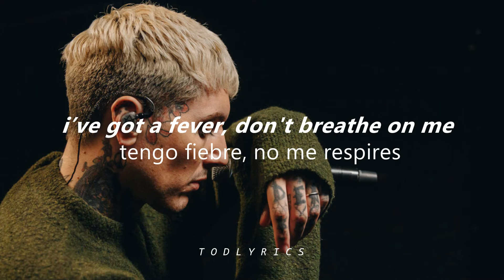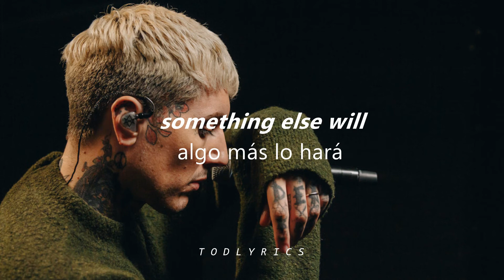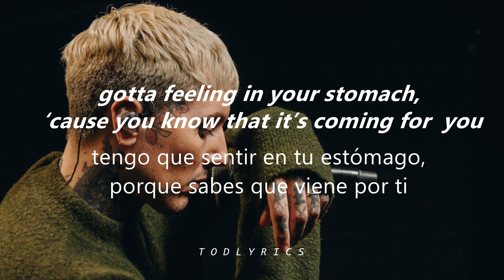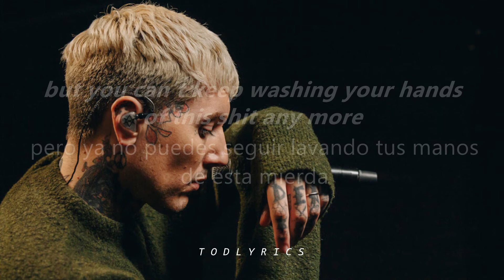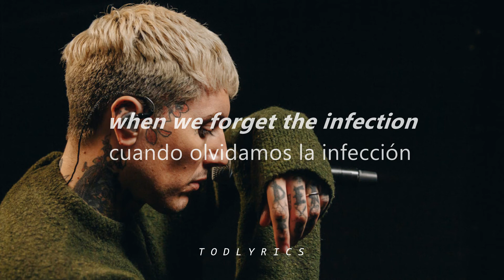Bring Me The Horizon - Parasite Eve // Lyrics // Eng - Español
Lyrics in Spanish and English of all kinds of music; make your requests in the comments.

Letras en español y en ingles de todo tipo de música; has tus peticiones en los comentarios.